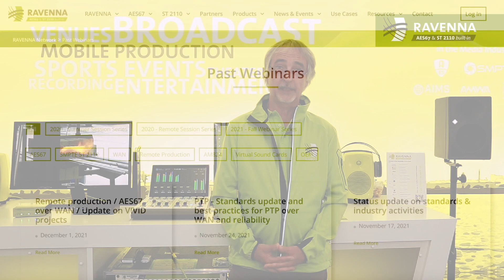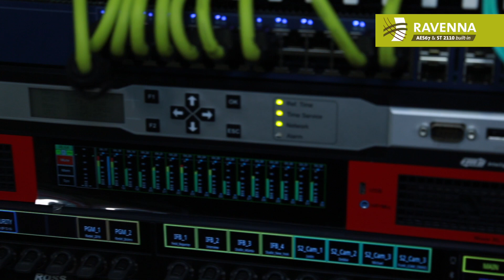RAVENNA at IBC 2022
In this video, RAVENNA Evangelist – Andreas Hildebrand, provides an overview of the various activities and developments that RAVENNA has been involved in over the last couple of years.